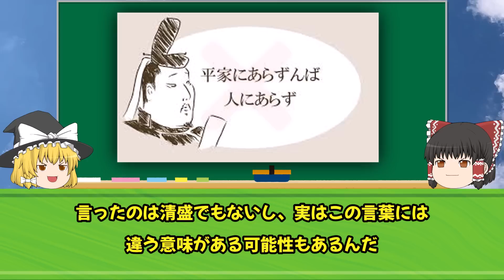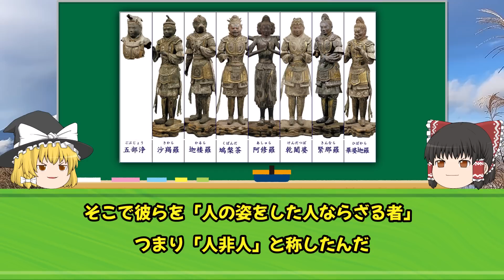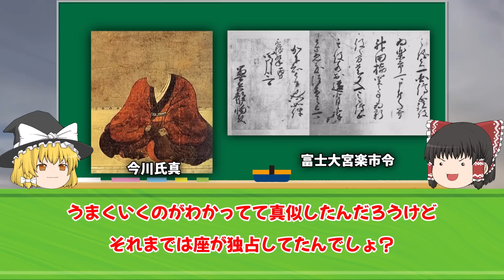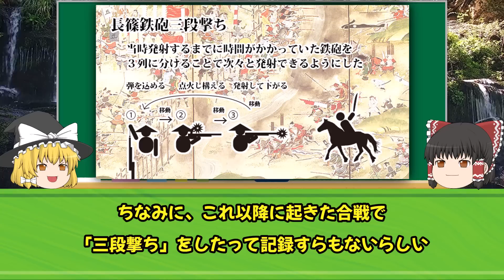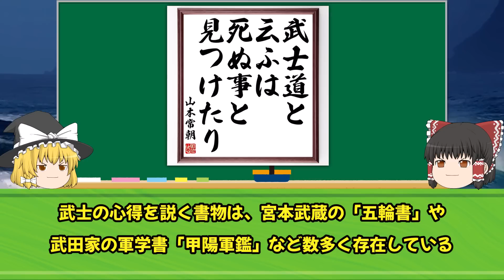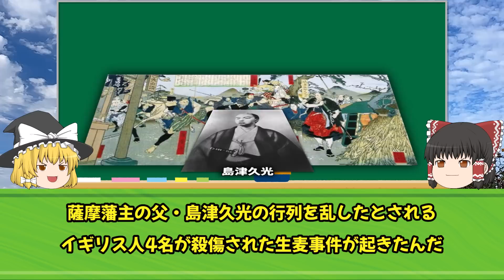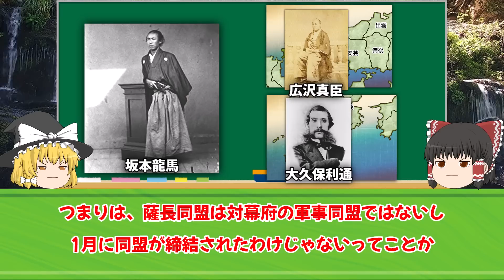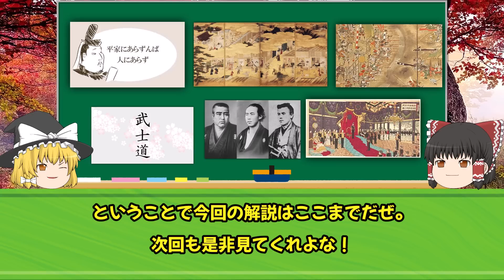【ゆっくり解説】9割の人が勘違いしてる日本史の嘘！！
９割の人が勘違いしています。